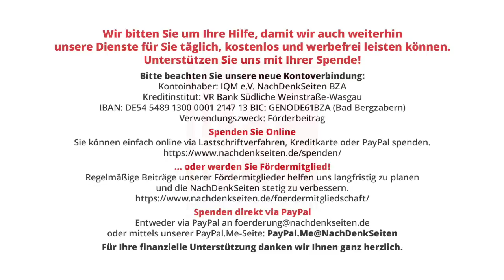Die Friedenskonferenz in Dschidda – ehrlicher Ansatz zur Konfliktlösung oder gezielte PR-Aktion?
Die Friedenskonferenz in Dschidda – ehrlicher Ansatz zur Konfliktlösung oder gezielte PR-Aktion? | Jürgen Hübschen | NachDenkSeiten-Podcast | 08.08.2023

Am 5. August 2023 hat auf Einladung Saudi-Arabiens in Dschidda eine Friedenskonferenz zum Krieg in der Ukraine stattgefunden. Die Konferenz wurde geleitet von Musaid al-Aiban, dem Sicherheitsberater des De-facto-Herrschers Saudi-Arabiens, Kronprinz Mohammed Bin Salman. Jürgen Hübschen fasst für die NachDenkSeiten die Vorgeschichte und die bislang bekannten Erkenntnisse zur Konferenz zusammen und gibt dabei auch einen Überblick über die bisherigen Ansätze zu einer Friedenslösung.

Artikel veröffentlicht am: 10. August 2023 um 10:10
Autor: Jürgen Hübschen (Gastbeitrag)
Sprecher: Tom Wellbrock

Jürgen Hübschen war zuletzt als Oberst Leiter eines Zentralreferats im Bundesministerium der Verteidigung, u. a. verantwortlich für die Landesverteidigung, die zivil-militärische Zusammenarbeit, alle Fragen der zivilen und militärischen Bewachung und das Kriegsgefallenenwesen. Er schreibt auf seinem Blog Sicherheitsbulletin zu sicherheitspolitischen Themen.

Friedenspolitik, Militäreinsätze, Kriege, Veranstaltungshinweise, Veranstaltungen,
Mohammed bin Salman, Brasilien, China, diplomatische Verhandlungen, Donbass, Europäische Union, Italien, Krim, Mexiko, NATO, neutrale Länder, OSZE, Russland, Saudi-Arabien, Ukraine, UNO, USA, Völkerrecht, Waffenstillstandsabkommen